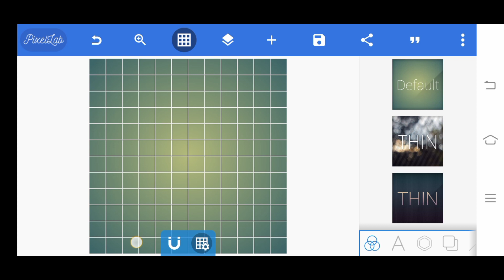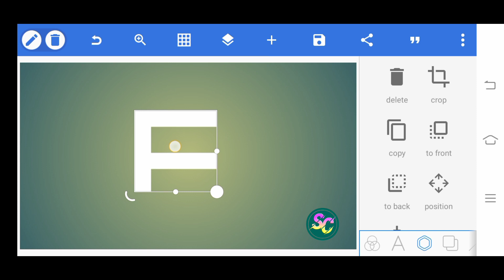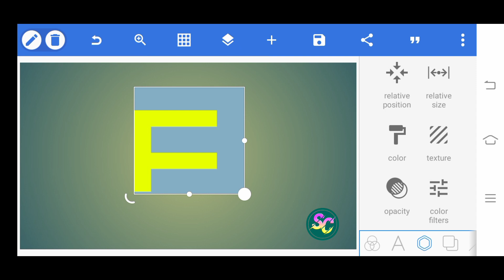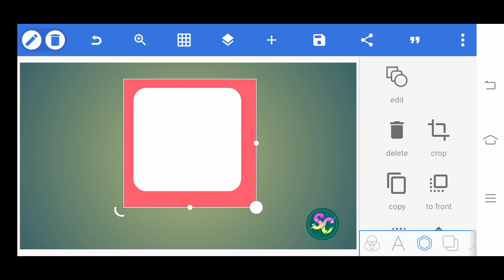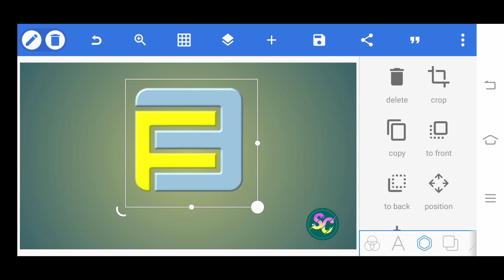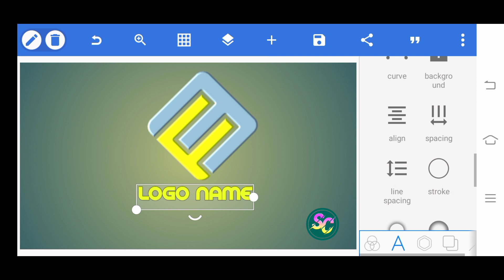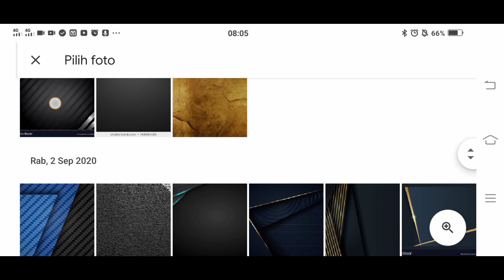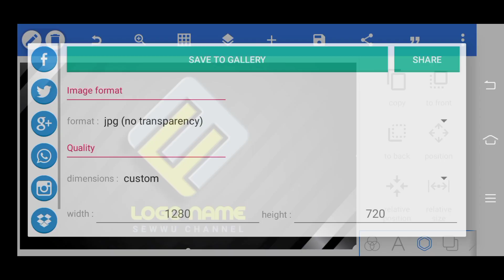Cara Mudah Membuat Logo Huruf F dan M di Android Menggunakan Aplikasi Pixellab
Hallo Shobat Sewwu ...

Kembali lagi dengan Sewwu Channel.
Kali ini sy akan memberikan tutorial bikin logo HURUF F DAN M. aplikasi yang saya pakai adalah Pixellab yang bisa di download secara gratis di Playstore.

Semoga video tutorial logo ini bisa bermanfaat bagi shobat sewwu yang ingin belajar membuat logo pakai pixellab.